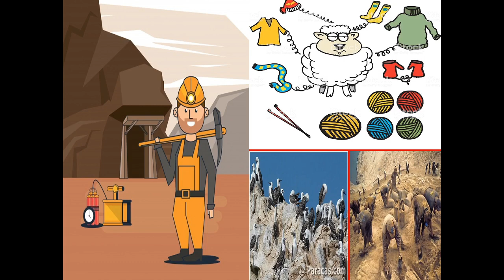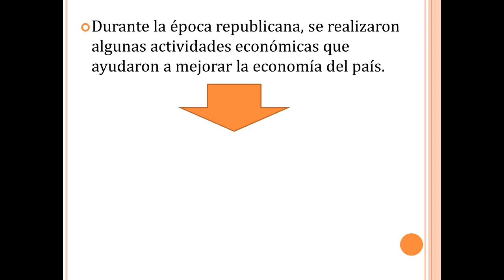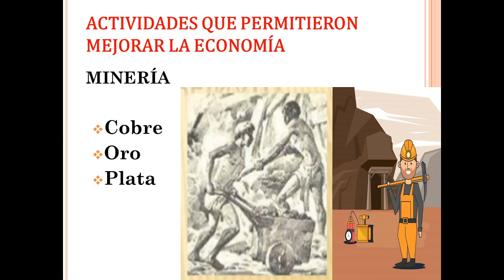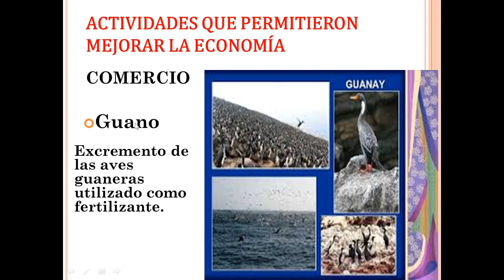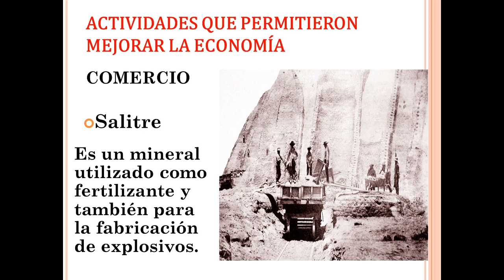RECUPERACIÓN ECONÓMICA DEL PERÚ - 4TO PRIMARIA